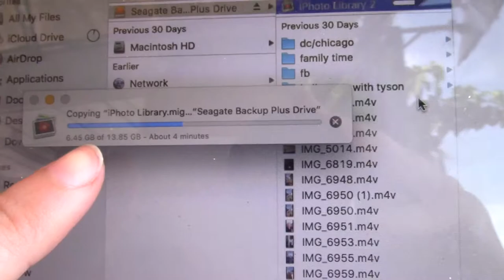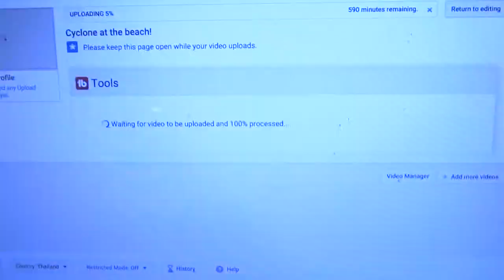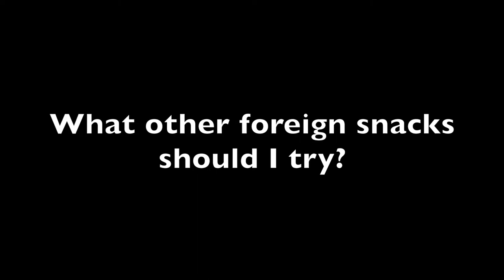No Electricity!!!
Vlog_23 November 16 2015
Woke up and there's no electricity on the island, never fear.. I still have fun! Oh and I finally try Tim Tams!